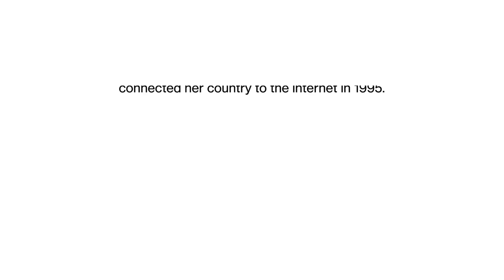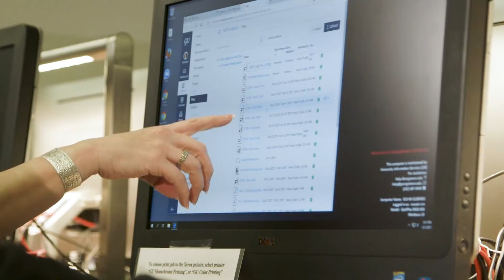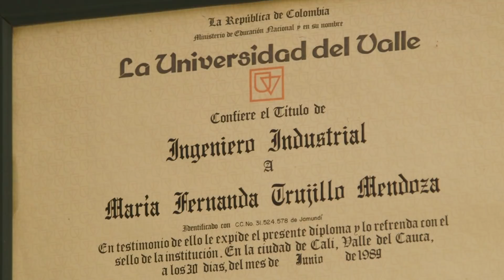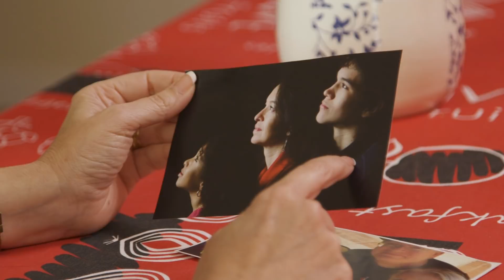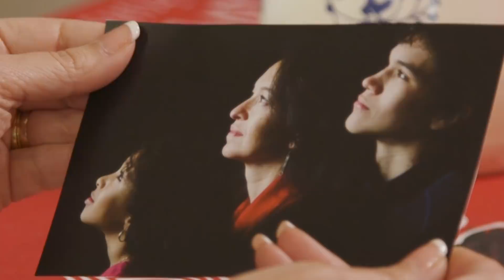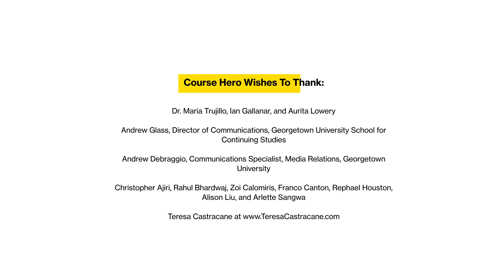The 'Internet Girl' of Colombia connects past and present in the classroom | Course Hero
Summarize videos instantly with our Course Assistant plugin, and enjoy AI-generated quizzes More than 30 years ago, she brought the Internet to Colombia. Today, this Georgetown professor helps students explore tech solutions for development challenges in the Global South.

About Course Hero

Course Hero is an online learning destination that empowers millions of students and educators to succeed. Fueled by a passionate community of over 20 million students and educators who share their course-specific knowledge and educational resources, Course Hero offers the biggest and best library of study documents, learning resources, and expert tutors. Download the Course Hero app for iPhone or Android. Connect with Course Hero on LinkedIn, Facebook, Twitter and Pinterest.